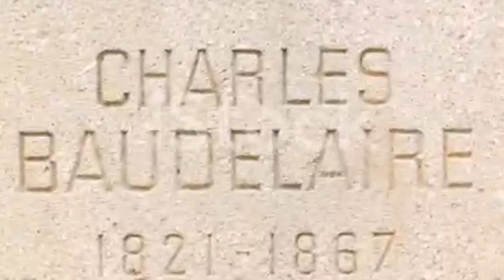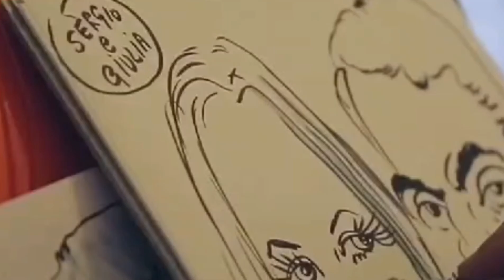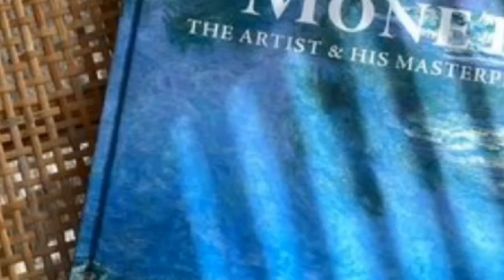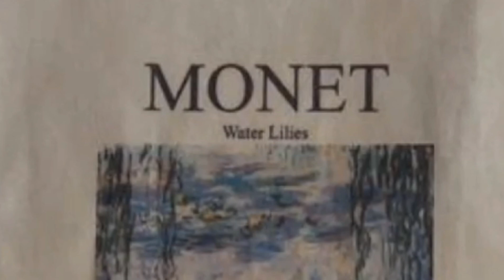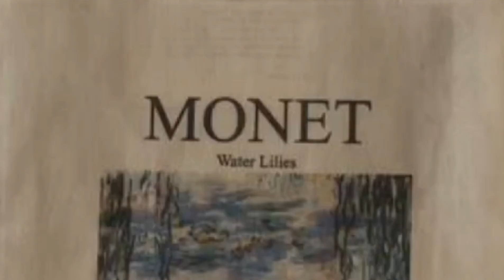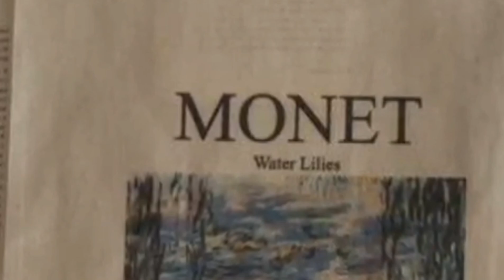Claude Monet's life & his works in hindi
Claude Monet's biography